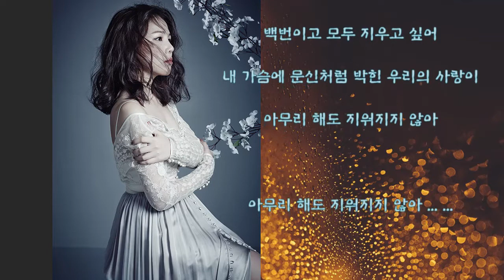알리 (ALi) - 지우개 (가사)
알리 (ALi) - 지우개

지우개 - 01. 지우개 (2013년)

이별을 극복하는 법이 궁금해
인터넷 검색을 해 봤더니
너무나 가슴에 와 닿는 말
아파 할 기간을 정해 충분히 아파하란 말

하루만 딱 하루만 아플 순 없을까
그 하루도 내겐 지옥과 같으니까
쉽게 잊고 또 사랑하는 저 연인들처럼
나도 그러고 싶어

지우개로 널 지울 수만 있다면
백번이고 모두 지우고 싶어
내 가슴에 문신처럼 박힌 우리의 사랑이
아무리 해도 지워지지 않아

버틸 수 있을 때까지 버텨볼게
말처럼 쉽지는 않겠지만
버티다 도저히 죽을 것 같을때
그때 한번만 날 안아 주겠니